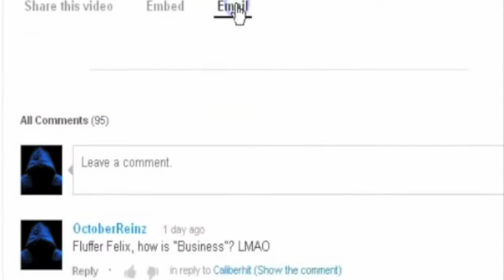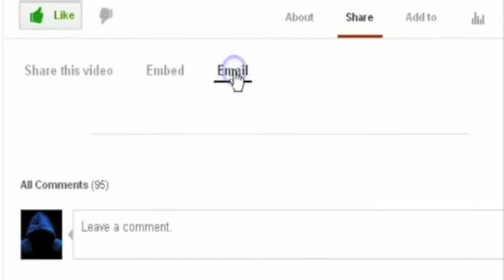Montagraph A Wild Boar Trolling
Montagraph, trolling at a feverish pace. He is sending false information about me to evry possible news site in England, he can find.
This is personal harassment and liable, at that. He will be surprised yet.